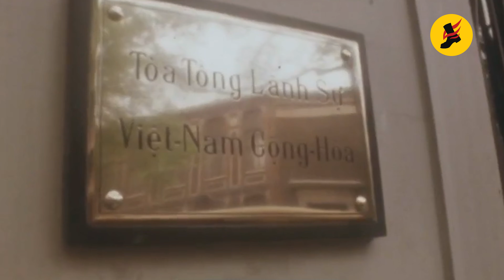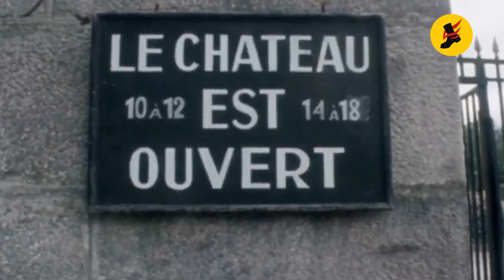Paris 1968 | Cuộc "Hòa Đàm" và "Buôn Bán" bắt đầu !